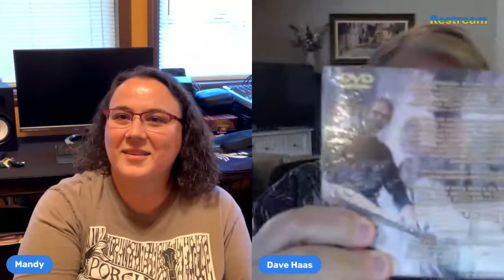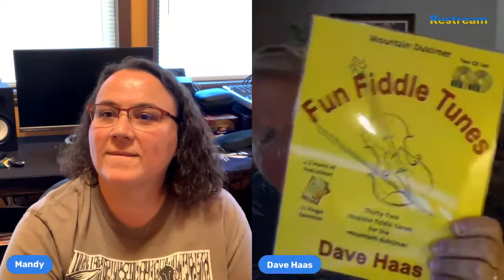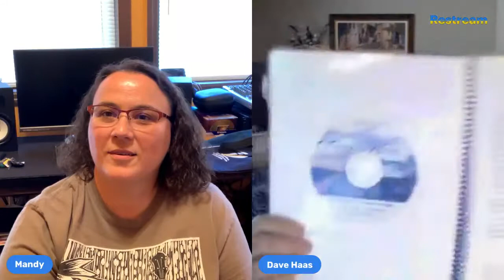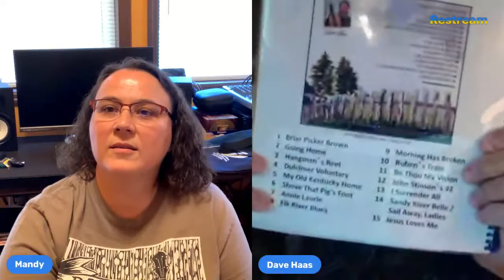LIVE Artist Interview with Dave Haas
Mandy will be LIVE with Dave Haas to take your questions.  Let’s sit down and have some fun together and talk dulcimers.

The trailer for this is Dave performing - Down Yonder

Head over to our website to check out our amazing instruments

Folkcraft Instruments has been crafting handmade mountain dulcimers since 1968. We've been providing the best dulcimers, plus the dulcimer cases, tab books, dulcimer string sets, and everything else a mountain dulcimer player needs. We even provide dulcimer parts - machine heads and wood parts - for builders of all skill levels. We're happy to build a custom mountain dulcimer for you, make you a custom instrument case, or make you a custom string set. All of our dulcimers are handmade in the USA.